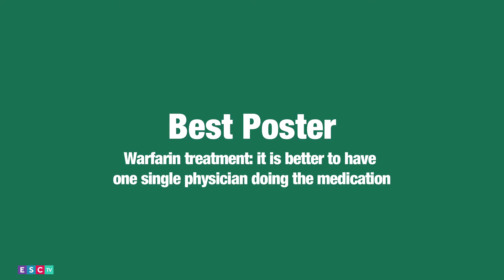ESC TV 2015 - Warfarin treatment: it is better to have one single physician doing the medication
Best Poster - Warfarin treatment: it is better to have one single physician doing the medication
Elin Good (Linkoping, Sweden)
Lale Dinc Asarcikli (Ankara, Turkey)